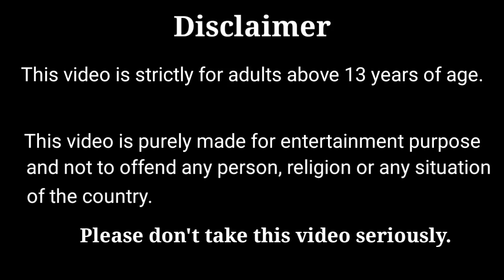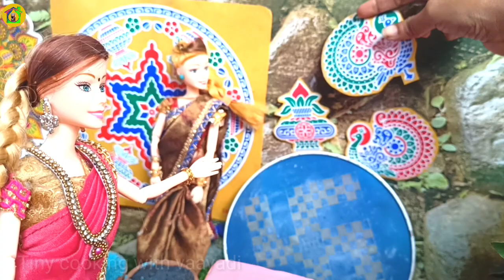Barbie Pongal shopping/பொங்கல் பானை வாங்கியாச்சு/Tiny cooking with vaayadi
pongal shopping